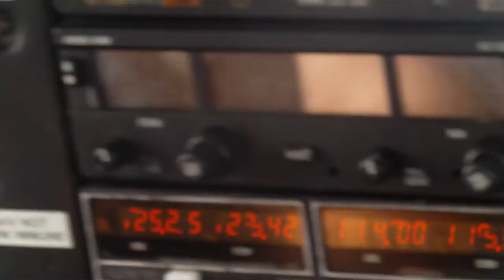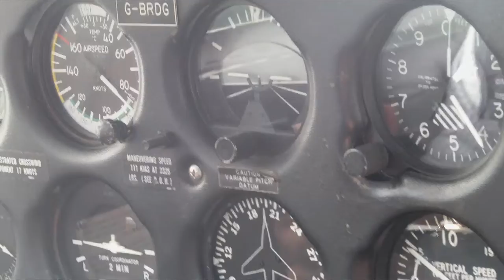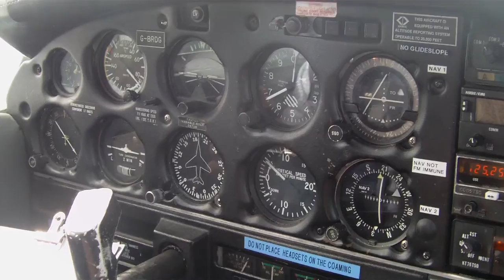PA28-161 Warrior over Surrey UK plus instrument view.AVI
Part of wonderful flight to South coast in the morning of 13th June 2012